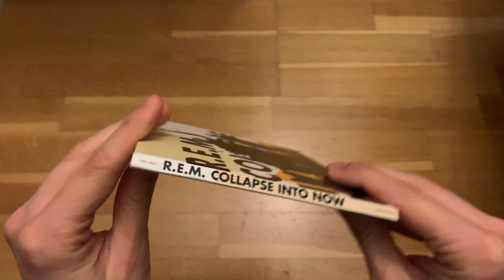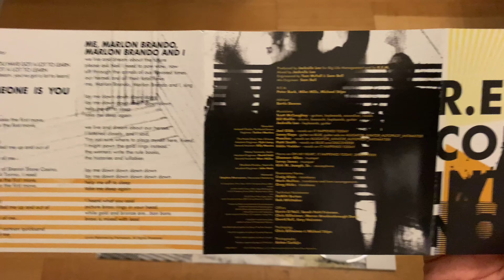R.E.M. – Collapse Into Now | CD Unboxing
Happy 12th anniversary to this fantastic album!

An unboxing of R.E.M. – Collapse Into Now. ㅤ
ㅤ